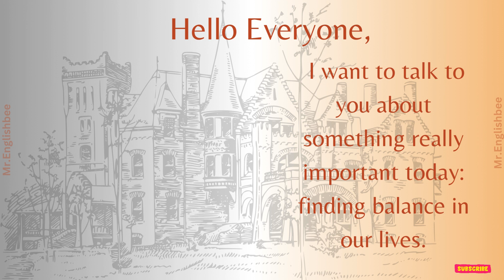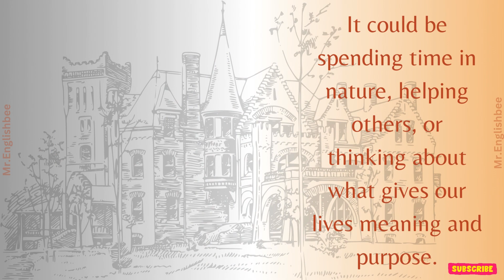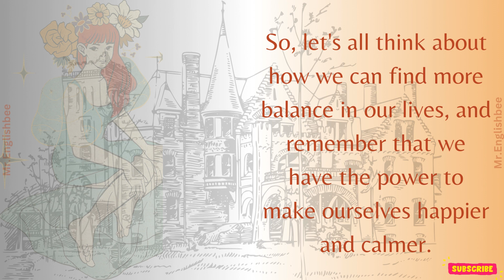"Finding Balance life "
Join us for an important talk about finding balance in our lives. Balancing work and play is important, but so is taking care of our bodies, minds, feelings, and spirit. In this video, we'll learn simple ways to take care of ourselves and find happiness and calmness in our everyday lives. Perfect for kids in sixth grade and beyond, this discussion will inspire young minds to prioritize their well-being and find balance in all aspects of their lives.